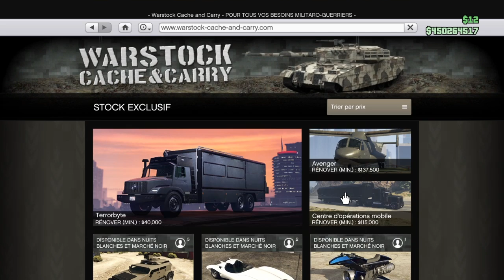GLITCH SOLO PLAQUES PROPRES AVEC BOITE DE NUIT JUSQU'À 1800000 GTA5 ONLINE 1 46 PS4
J'espère que cette video vous fera plaisir ,n'hesitez pas à le faire.Ecoutez bien pour le timing et sa passera creme.Comme d'hab n'hesitez pas à liker ,partager et commenter .Merci à vous.